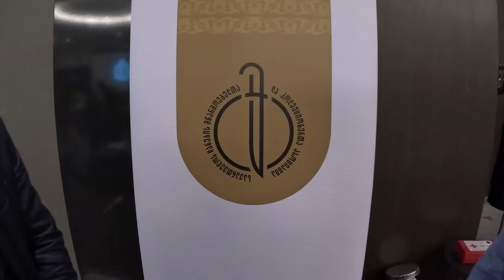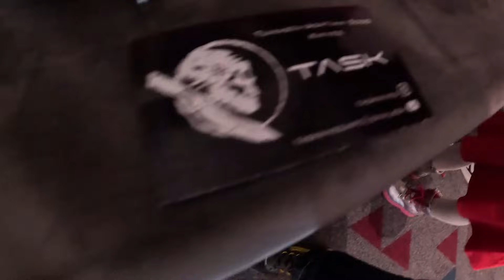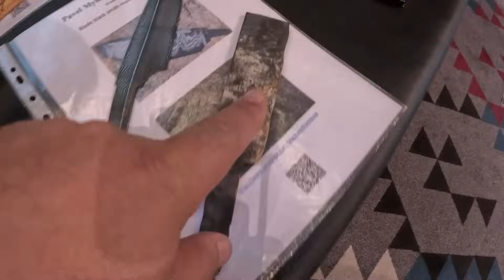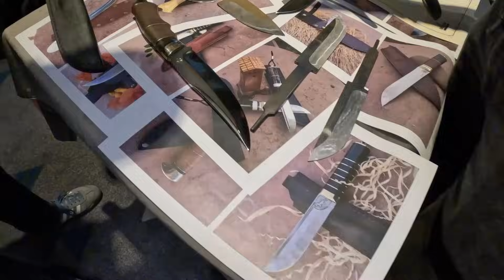საქართველოს ცივი იარაღის ოსტატები და ოთხი სული იუთუბერი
არხის განვითარების ფონდის ანგარიშები
თბს.
საქართველოს ბანკი.
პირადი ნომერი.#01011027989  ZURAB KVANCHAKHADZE